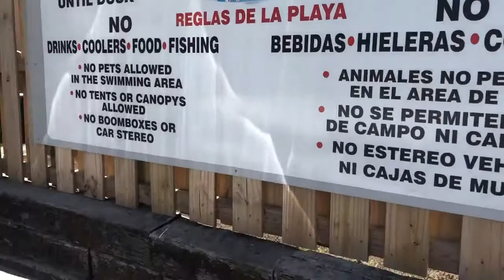Edsel Key Largo Photo-shoot Classic Car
See our Convertible Edsel in Gilbert's at Key Largo for Photo-shoot with Classic Car.

Check out American Dream Tour for the best tours in Miami and Miami Beach.

Private rental for photo-shoots, events, weddings.